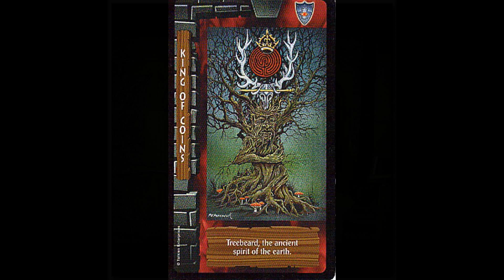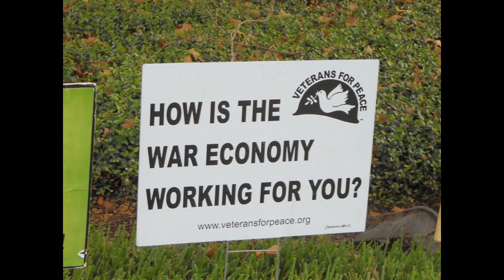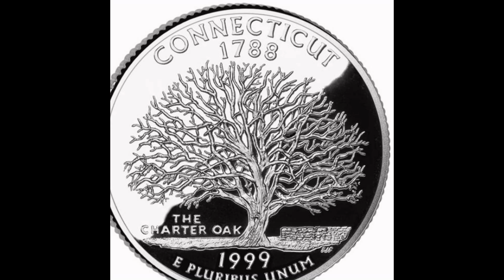The Lady Welcomes You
"He" in the song is the elusive spirit of freedom..  EVENTUALLY freedom and compassion got married and their first child was named LIBERTY!